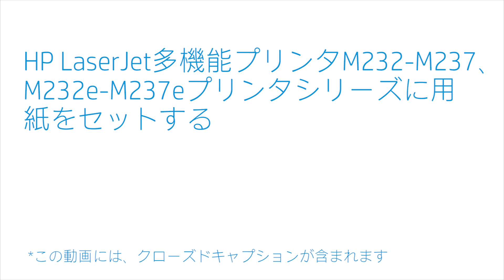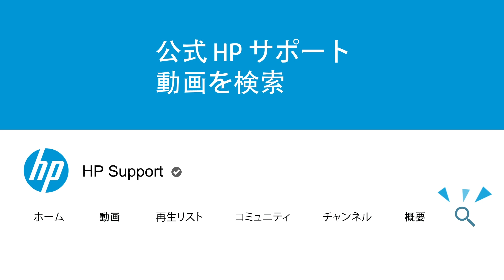用紙をセットする | HP LaserJet多機能プリンタM232-M237、M232e-M237eプリンタシリーズ | HP Support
HP LaserJet多機能プリンタM232-M237、M232e-M237eプリンタシリーズに用紙をセットする手順を学びます。

HP LaserJet多機能プリンタM232-M237、M232e-M237eプリンタシリーズに用紙をセットする手順の詳細は、当社のサポートサイト（

目次：
00:00 はじめに
00:13 プリンタを箱から出す
00:20 プリンタの電源を入れる
00:24 用紙幅ガイドを調整して用紙をセットする
00:46 給紙トレイカバーを取り付ける
00:53 排紙トレイを延長する